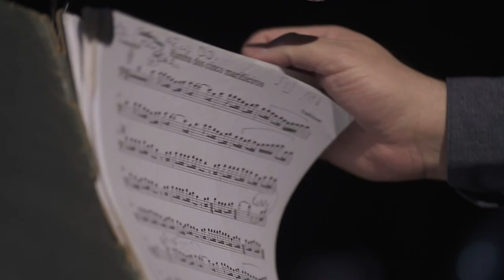En el aire - Nuevo disco en vivo de Hernán Crespo - Trailer 1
Backstage y preparativos del concierto grabado el 7 de septiembre de 2022 en el que se grabó el disco en vivo "En el aire" de Hernán Crespo